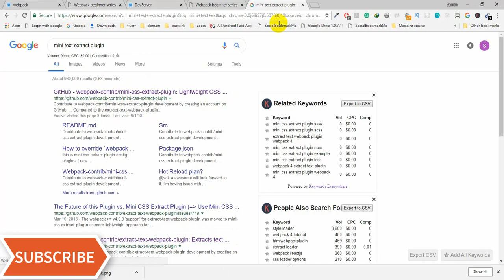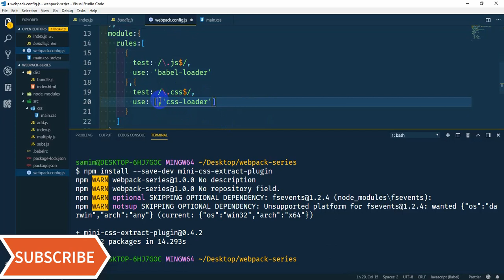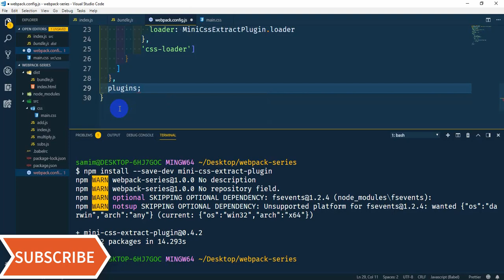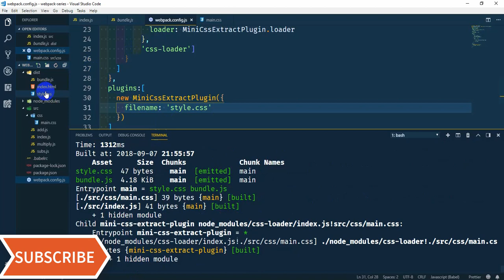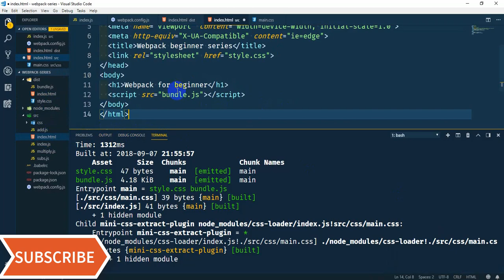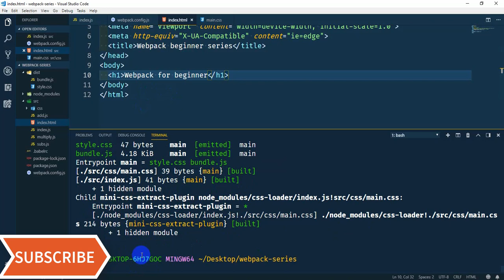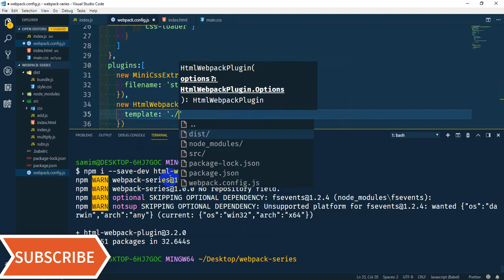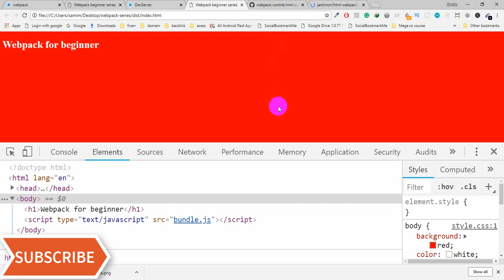webpack tutorial for beginners | webpack plugin (part- 8)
It's a complete series on webpack in Bangla  and following topics are discussed
1.Introduction to webpack.Why we need it?
2.Installing webpack and configuring project files
3. Running webpack with different options
4.including CSS file inside js file and output externally
5.including Image file and management
6.code splitting and tree shaking
7.On-Demand script loading and Hashing and caching